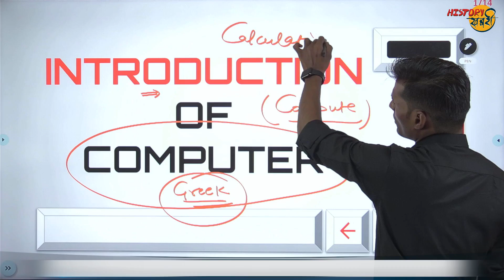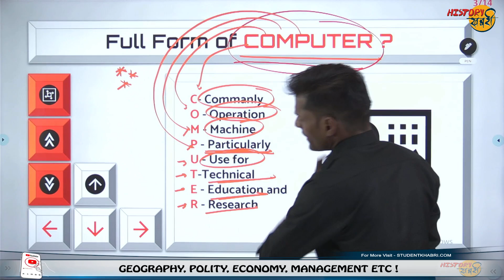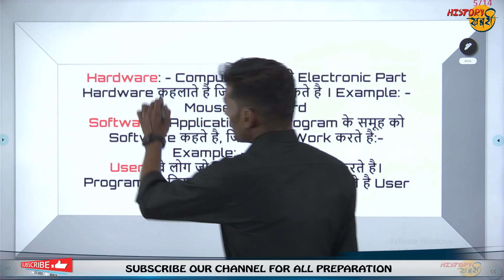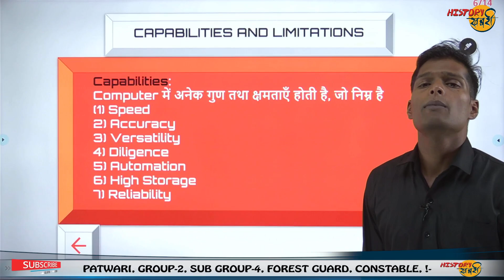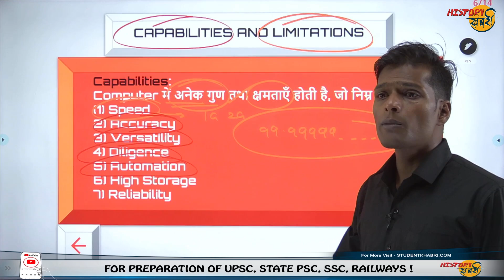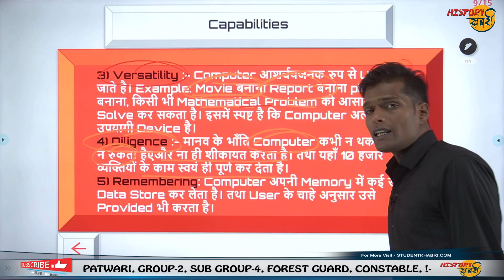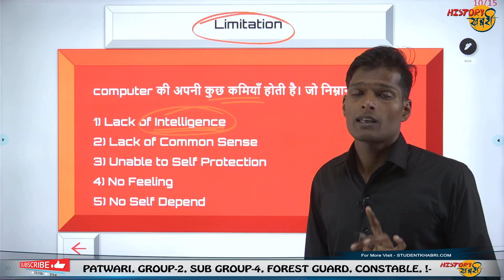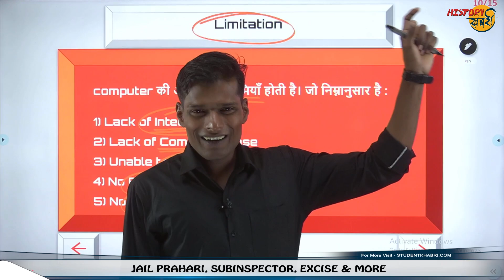What is Computer ? Introduction to Computer in Hindi | Full Explanation